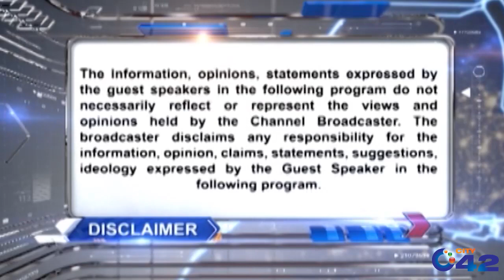Citizens Angry Over Hike In Petrol And Electricity Prices | News Night | 17 Jan 2022 | City 42